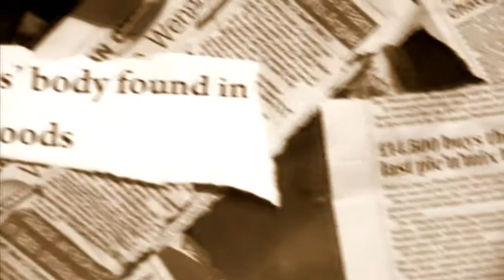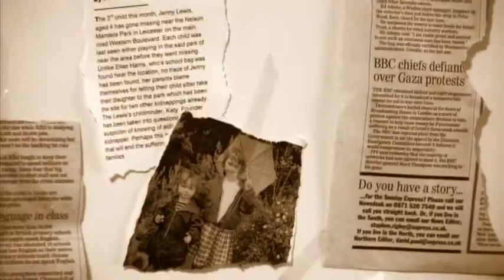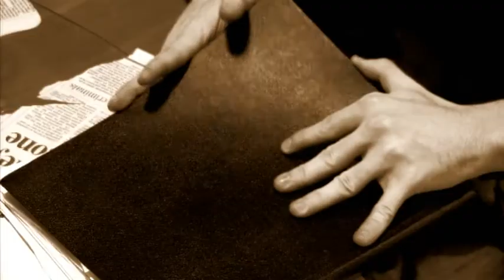Kidnapped - Opening Sequence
A university project. I created an opening sequence for a horror/thriller about a kidnapper who was never caught and has resurfaced after many years.